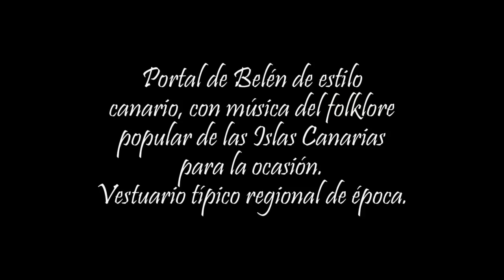Belén de Artesanos Canarios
Belén de estilo canario del Artesano Belenista Fernando Benítez Henriquez, con vestimenta regional de época, y música del folklore popular canario para la ocasión.
Fotagrafía/vídeo: caferbet (caavi.es)